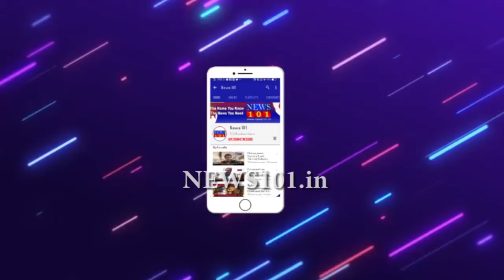ಕಂಟ್ರೋಲ್ಗೆ ಬರ್ತೀದ್ದೀಯಾ ಕೋರೋನಾ...? ಮೈಸೂರಿನಲ್ಲಿ ಕೊರೊನಾ ಸೋಂಕು ಇಳಿಮುಖ...! | News101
ಮೈಸೂರು : ಕೊರೋನಾ ವೈರಸ್ ನಿಯಂತ್ರಣದಲ್ಲಿ ಮೈಸೂರು ಗಣನೀಯ ಪ್ರಮಾಣದ ಸಾಧನೆ ತೋರಿದ್ದು, ಕಳೆದ 2 ವಾರಗಳಲ್ಲಿ ಕೋವಿಡ್-19 ಪ್ರಕರಣಗಳು ಇಳಿಕೆ ಕಂಡಿವೆ.

ಅದರಲ್ಲೂ ದಸರಾ ನಡುವೆಯೂ ಮೈಸೂರಿನಲ್ಲಿ ಸೋಂಕು ಪ್ರಮಾಣ ಕುಸಿತ ಕಂಡಿರುವುದು ಗಮನಾರ್ಹ ಸಾಧನೆ ಎಂದೆ ವಿಶ್ಲೇಷಿಸಲಾಗುತ್ತಿದೆ. ಹಾಗಾದ್ರೆ ಕಂಟ್ರೋಲ್ಗೆ ಬರ್ತಿದ್ದೀಯಾ ಕೊರೋನಾ? ಹೌದು, ಮೈಸೂರಿನಲ್ಲಿ ಕೊರೊನಾ ಸೋಂಕು ಇಳಿಮುಖ ಹಾದಿಯಲ್ಲಿ ಸಾಗುತ್ತಿರುವ ಕಾರಣ ಜಿಲ್ಲೆಯ 3 ಕೋವಿಡ್ ಕೇರ್ ಸೆಂಟರ್‌ಗಳನ್ನು ಜಿಲ್ಲಾಡಳಿತ ಸ್ಥಗಿತಗೊಳಿಸಿದೆ.